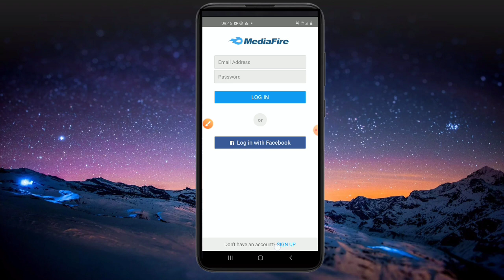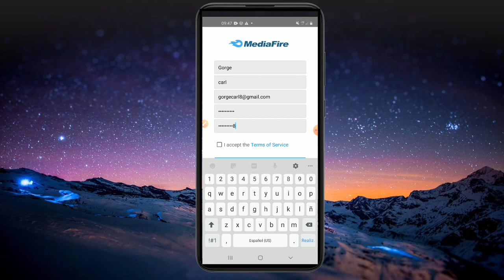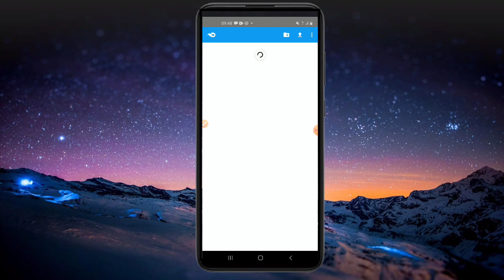como CREAR CUENTA de MEDIAFIRE en celular 2025